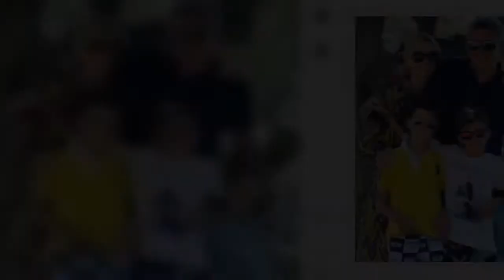Νίκος Χατζηνικολάου: Μας εύχεται “Καλή Ανάσταση" με μία οικογενειακή φωτογραφία στο Instagram